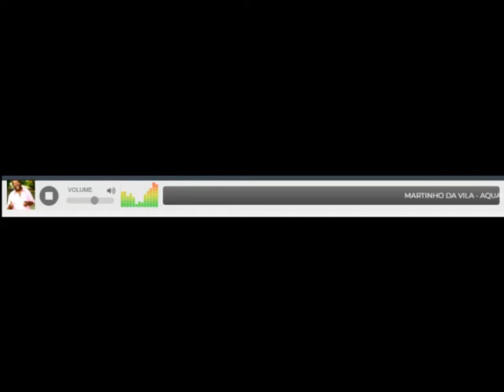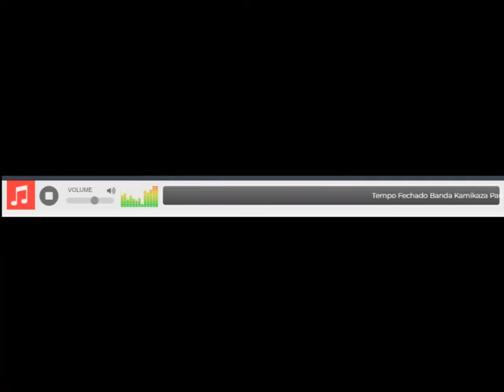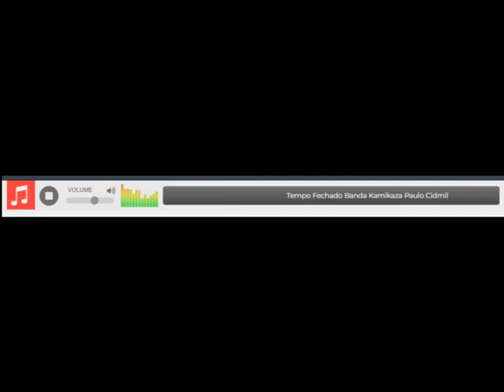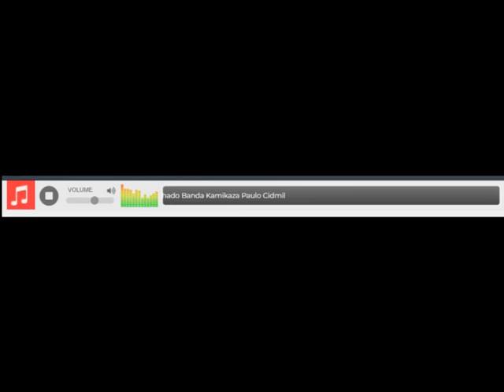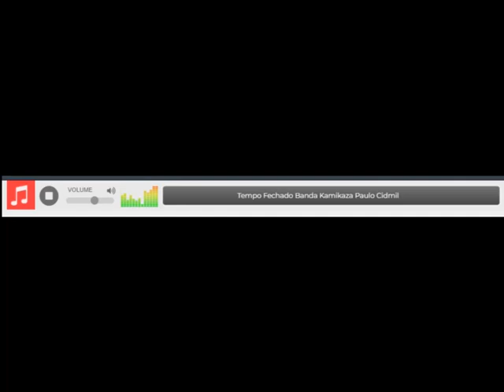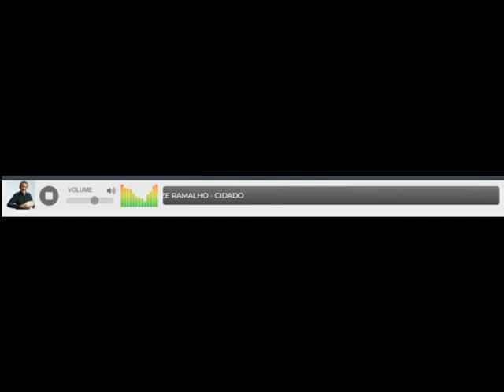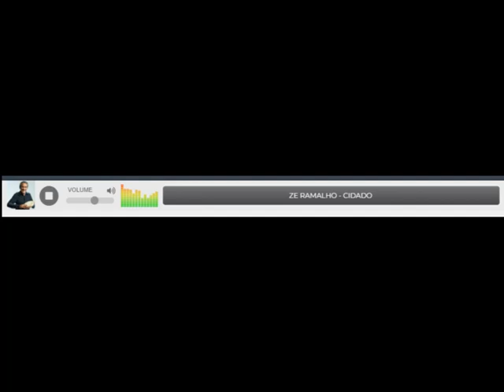Kamikaza - Tempo Fechado (O Estado RadioNet, Estado de Pará, Brasil)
Kamikaza - Tempo Fechado
Paulo Cidmil : Letra, voz
Mario Molina : Música, instrumentos, producción. (Música, instrumentos, produção).
Estudio "EnlassNubes", Berlin, 2022.